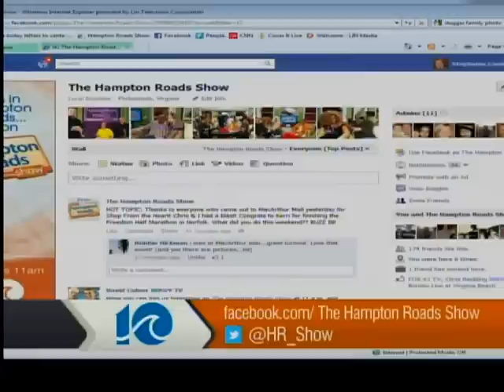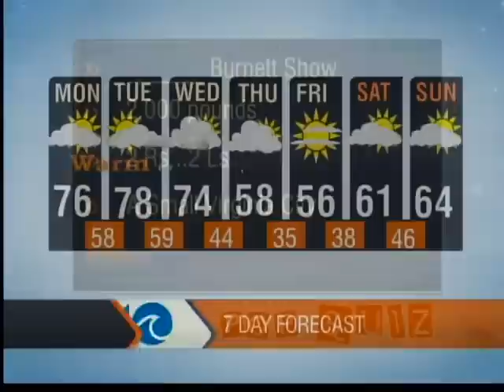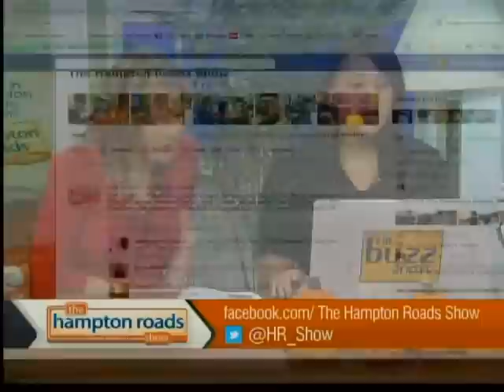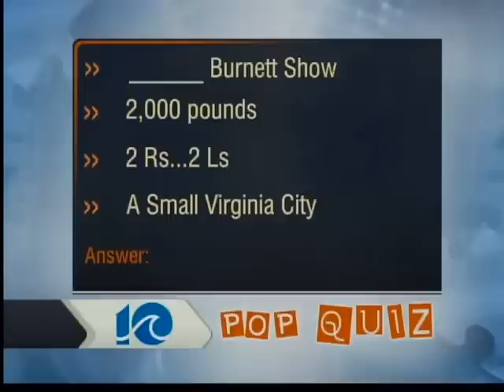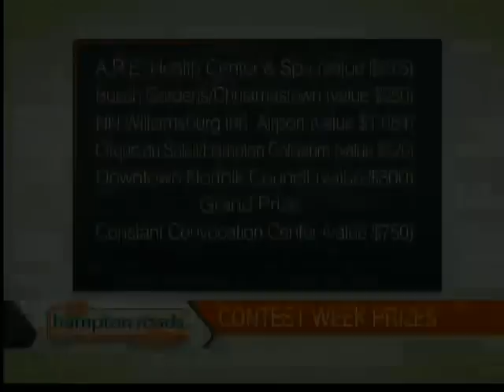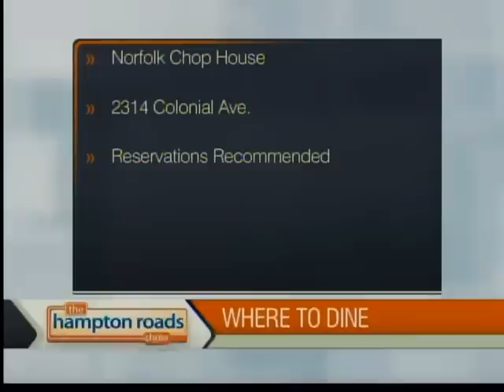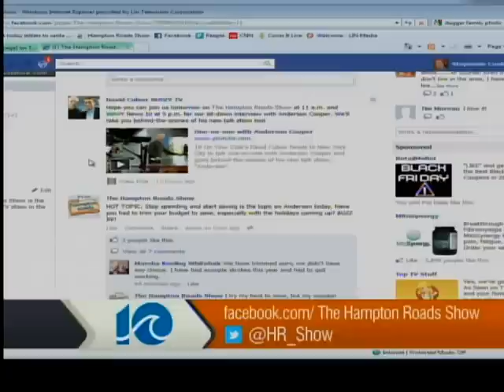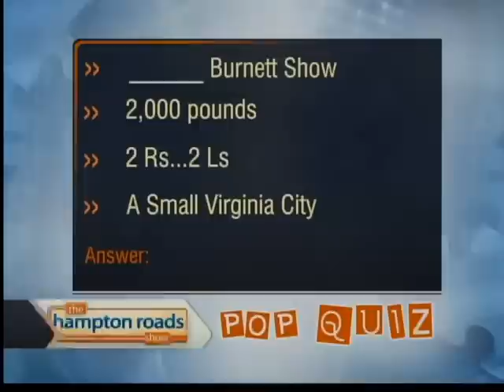The Hampton Roads Show | Nov. 14, 2011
The Hampton Roads Show | Nov. 14, 2011 | thehamptonroadsshow.com